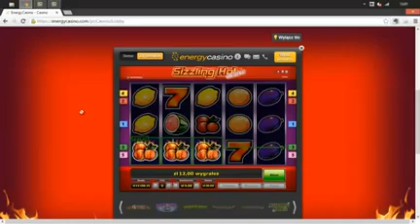Sizzling Hot 4 z postawione a wygrana 4000 z hotspot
100€ bonus for register and depozite..

novoline book of ra download
book of ra taktik
book of ra stargames
book of ra erklärung
book of ra free spielen
stargames book of ra
spielautomaten kostenlos spielen book of ra
automatenspiele kostenlos
book of ra online kostenlos spielen ohne anmeldung
book of ra spielen kostenlos
casino spiele book of ra
book of ra gratis spielen
free games book of ra
book of ra ohne anmeldung
book of ra kostenlos online
book of ra online spielen ohne anmeldung
book of ra strategie
book of ra mybet
books of ra online spielen
book of ra tricks kostenlos
book of ra spielen free
book of ra free online
spielen book of ra
book of ra cheats
book of ra spielen online
book of ra spielen kostenlos ohne anmeldung
free book of ra download
spiele book of ra kostenlos
book of ra spielgeld
novoline spiele kostenlos
novoline book of ra kostenlos spielen
book of ra download für pc
tricks book of ra
novoline online
online games kostenlos
bok of ra
american poker
book of ra deluxe spielen
novoline book of ra online spielen
las vegas book of ra
book of rah
free book of ra spielen
american poker 2
book of ra 113
book of ra pc
bookofra spielen
bock of ra kostenlos spielen ohne anmeldung